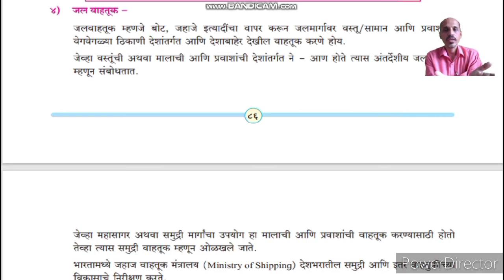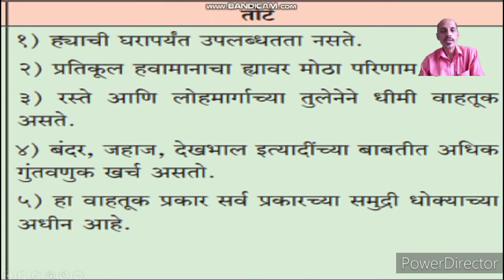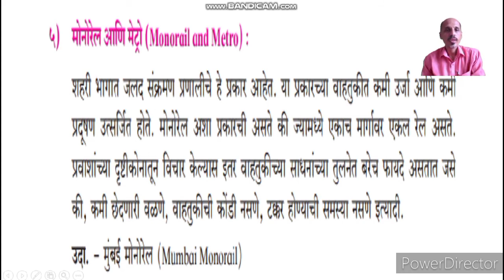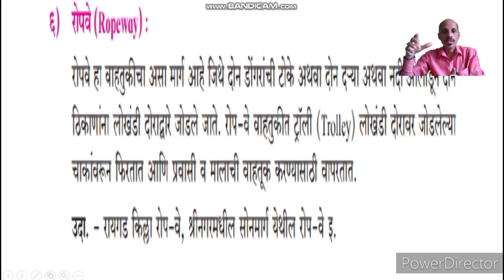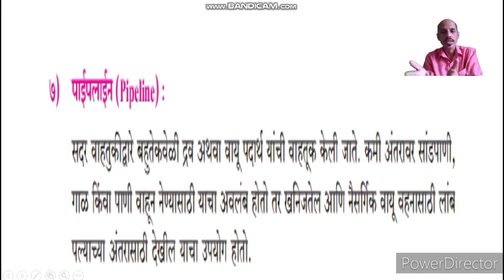XII OCM Marathi Ch 04 (13v) व्यवसाय सेवा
जल वाहतूक, मोनोरेल आणि मेट्रो , रोपवे, पाईपलाईन वाहतूक